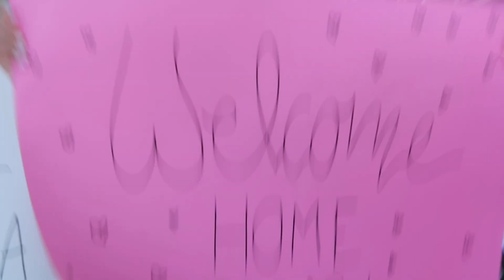Sorority Recruitment Vlog | Texas State University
Hi Y'all! Todays video is a vlog of my sorority recruitment. I am the chapter president of Texas State University, and so excited to share my last sorority recruitment with you.  I am a college senior at Texas State University. I am so excited to take all of you along for my senior year of college.
Poshmark: ellabeeswim1999
VSCO: ellabeeparr

About Me:
I am 21 years old. I am a college student at Texas State University, where I am the president of my sorority Alpha Gamma Delta. I'm adopted from India. I am a dog mom to a one eye Chihuahua named Wiggles :)